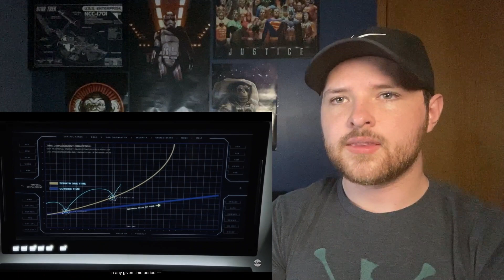Agents of Shield S7:E8 Reaction! - "After, Before"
The gang goes to an old enemy for help!

infringing.